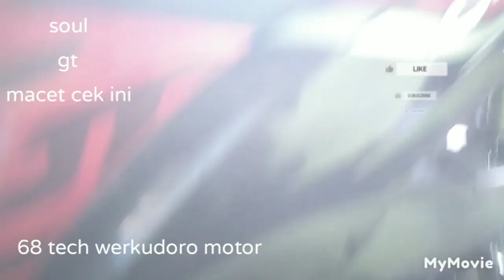soul gt 125 macet cek ini bos